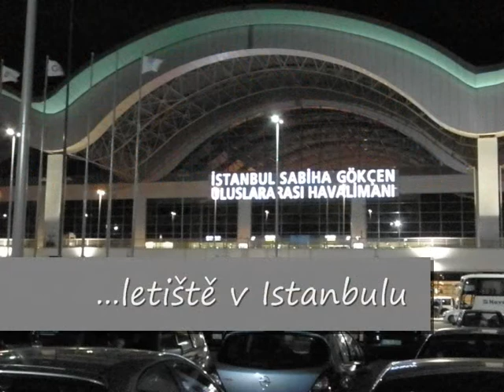Cesta z města Turecko_4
8.9.2010 brzo ráno v Kayseri, hotel 70TL/pokoj se snídaní, kuře celé 8TL, 9.9.2010 Kapadocie-Goreme 10 TL bus tam, 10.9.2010 v Ankaře, servis na letiště bus 3TL, letadle z Ankary přes Istanbul do Vídně za 7 500Kč, 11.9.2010 v 9am v Brně. Celková cena výletu včetně všeho 26 500Kč za mě:)